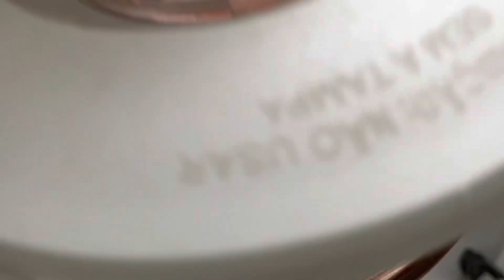6 SALSAS diferentes para TODO | El Viejito Todo A La Parrilla y más!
6 salsas diferentes para tacos.

Puéblalas todas las salsas para tacos fáciles de hacer y muy rápido

Te pueden gustar para algunos guisados

-Este canal fue creado para enseñarles nuevas recetas y sobre todo que sean fáciles de realizar , darles nuevas ideas , la mayoría de las recetas serán a la parrilla pero también les enseñaré algunas recetas en las que no se necesita la parrilla, estaré siendo constante en mis redes sociales para que también me sigan!